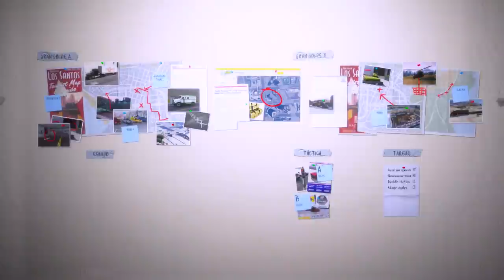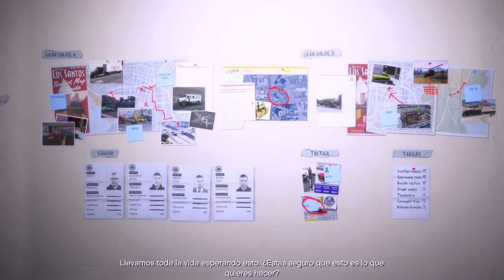GTA 5|ATAQUE MILITAR POR R0B0 DE TREN A MICHEL|EdgarFtw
Vídeo anterior: (ATRAC0 AL FBI - FIB - GOLPE FINAL HACKE0)